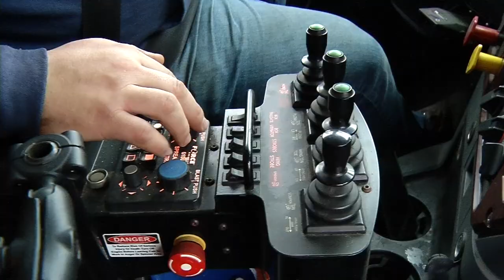First November Snow: ‘You live in Minnesota, it could be worse!’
Monday morning’s snowfall slowed traffic, but residents shoveling didn’t seem to mind. “It’s winter, it’s what you expect. It could be worse,” said Barbara Evanisko, who was shoveling out her Brooklyn Park driveway. Some Plymouth snowplow operators got started early, targeting bridge decks and critical areas ahead of the commute.